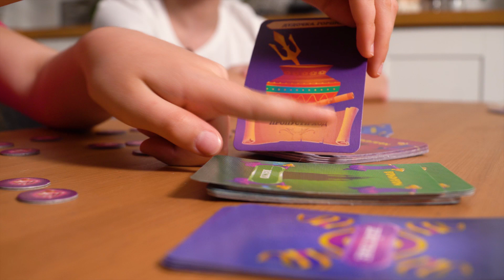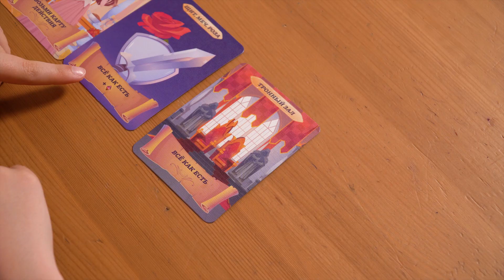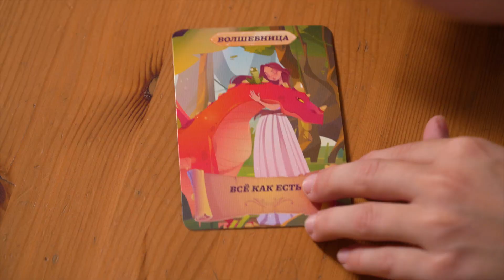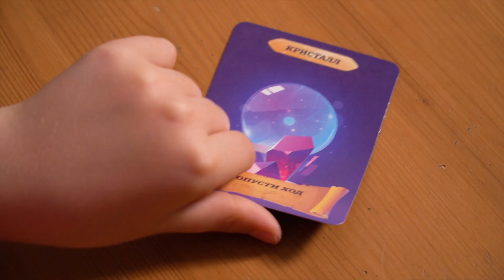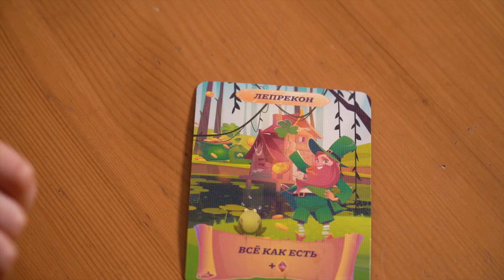Можно ли развить воображение при помощи сказок? Ещё как – с игрой от Bondibon!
Прокачай воображение и научись сочинять сказки на ходу вместе с настольной игрой «СКАЗКА СКАЗОК. Играй Думай Учись» от Bondibon. В наборе 44 карточки и 28 фишек с алмазами для придумывания самой головокружительной сказки. С этой игрой можно прокачать память, логическое мышление, фантазию и воображение.

Bondibon — для ярких идей и весёлых затей!